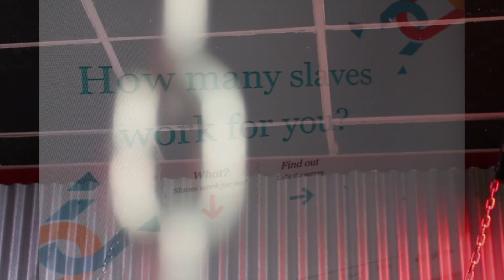Famine 2013 Recap